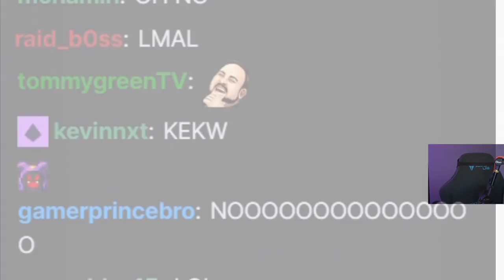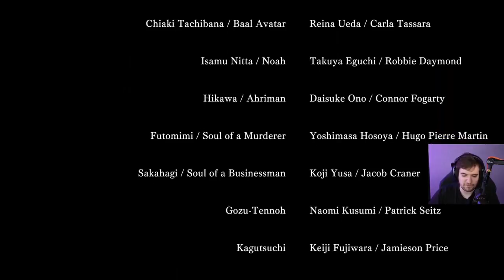Shin Megami Tensei 3: Nocturne - Endurance Run (Supercut)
Editor - @NekkoBlue